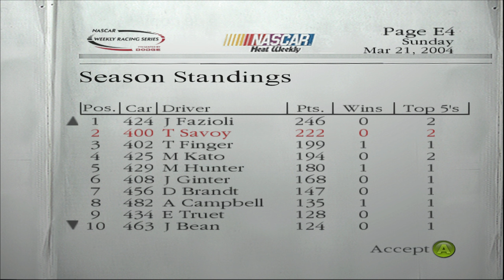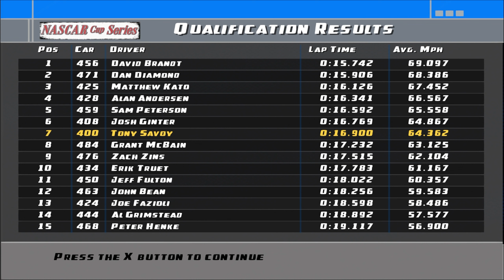Dirt To Daytona Unfinished Business | Dirt Track Racing Season 3 Episode 2